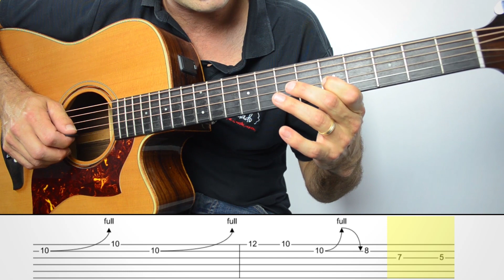Carolina - M-CLAN | solo PRINCIPAL I Grandes SOLOS de Guitarra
Como tocar en guitarra sencillo y paso por paso el solo principal de Carolina de M Clan, ejecutado por Santi Campillo en la grabación original.  Tabs.